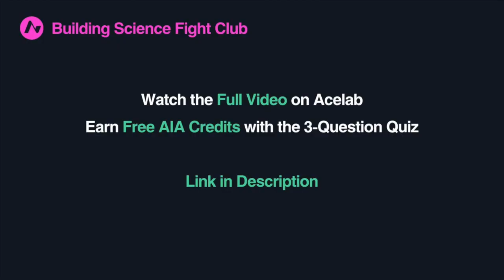Christine Williamson: The Perfect Wall | BSFC | AIA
Christine Williamson is the Director of Building Science & Education at Acelab and the founder of Building Science Fight Club (BSFC).

In this video course, she explains how the concept of the Perfect Wall is probably the very best way to start learning about building science.  It’s unbelievably helpful at describing the relationships between the control functions in our walls and the finish functions.  This presentation explains the elements of the Perfect Wall, their relationship to each other, and why the wall works in every climate.  We also discuss how standard cavity-insulated walls differ from the Perfect Wall, why they work, and what the big deal about the permeance of our building materials is.

1,250+ design professionals use Acelab's data-driven library to research and compare products. It's unbiased, transparent and 100% free.